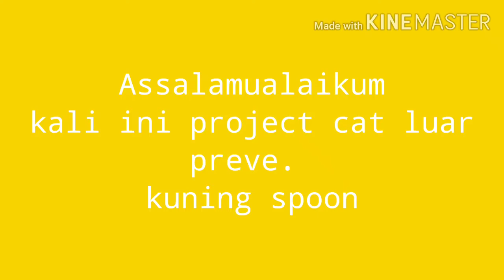Cat kereta preve luar | kuning spoon - mofaz painting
Assalamualaikum
Kali ini video tentang project cat luar preve kuning spoon.
cat jenama YELLOW SPOON by HIPIC.

Berminat dengan lebih lanjut boleh hubungi 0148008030
Area paka terengganu
Fb-work spray (mofaz painting)
Google mofaz painting paka

Terima kasih.